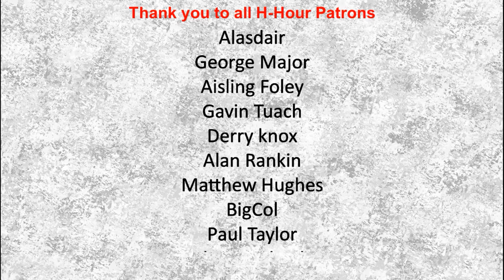H-Hour Podcast #134 Gaz Allan - Moth Creaturae founder, serving Royal Signals SNCO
Gaz Allan is a serving senior NCO with the Royal Signals and is the founder of Moth Creaturae.